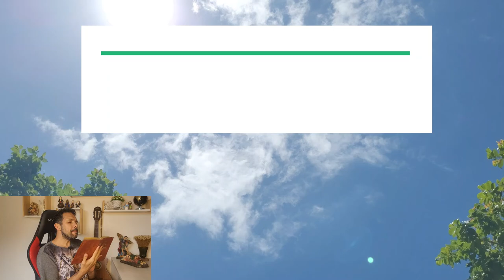ORAÇÃO SALMO 90 DA BÍBLIA AVE MARIA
Salmo 90 da Bíblia Ave Maria.

⚔️ Adquira agora nosso livro digital "Você Blindado contra todo o Mal", é só clicar

Façamos juntos, com muita fé e devoção, a poderosa oração do salmo 90, pedindo a proteção do Altíssimo.

Oração do Salmo 90 da Bíblia Ave Maria
1Tu que habitas sob a proteção do Altíssimo, que moras à sombra do Onipotente,2dize ao Senhor: Sois meu refúgio e minha cidadela, meu Deus, em que eu confio.3É ele quem te livrará do laço do caçador, e da peste perniciosa.4Ele te cobrirá com suas plumas, sob suas asas encontrarás refúgio. Sua fidelidade te será um escudo de proteção.5Tu não temerás os terrores noturnos, nem a flecha que voa à luz do dia,6nem a peste que se propaga nas trevas, nem o mal que grassa ao meio-dia.7Caiam mil homens à tua esquerda e dez mil à tua direita, tu não serás atingido.8Porém verás com teus próprios olhos, contemplarás o castigo dos pecadores,9porque o Senhor é teu refúgio. Escolheste, por asilo, o Altíssimo.10Nenhum mal te atingirá, nenhum flagelo chegará à tua tenda,11porque aos seus anjos ele mandou que te guardem em todos os teus caminhos.12Eles te sustentarão em suas mãos, para que não tropeces em alguma pedra.13Sobre serpente e víbora andarás, calcarás aos pés o leão e o dragão.14Pois que se uniu a mim, eu o livrarei; e o protegerei, pois conhece o meu nome.15Quando me invocar, eu o atenderei; na tribulação estarei com ele. Hei de livrá-lo e o cobrirei de glória.16Será favorecido de longos dias, e mostrar-lhe-ei a minha salvação.